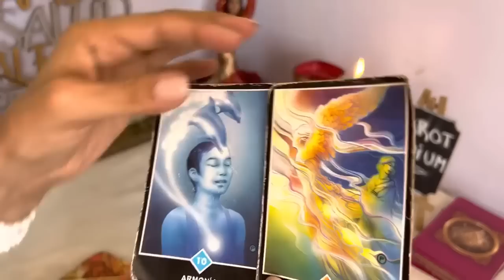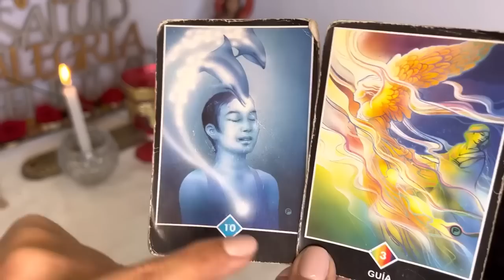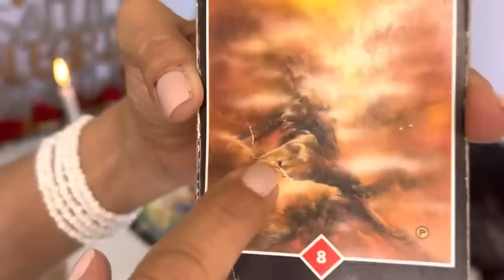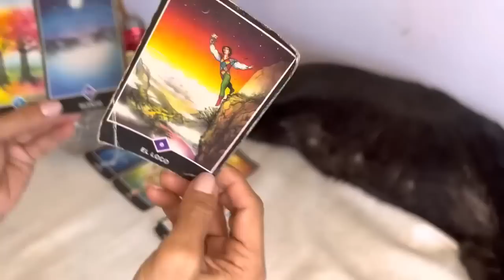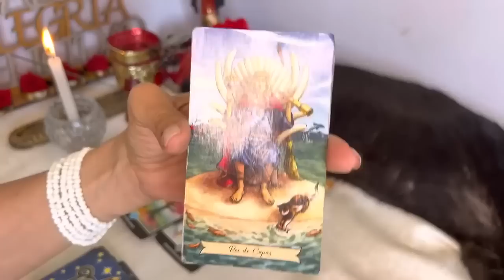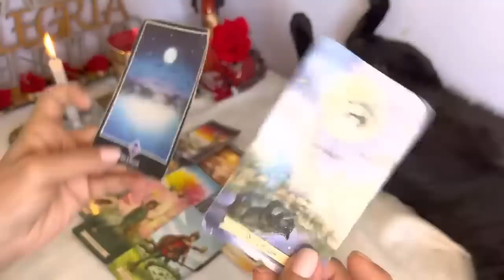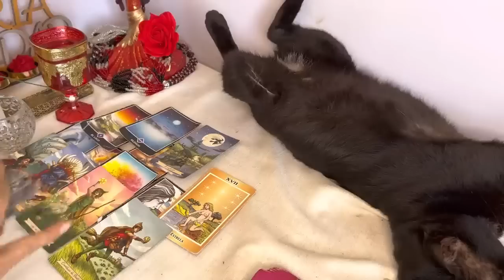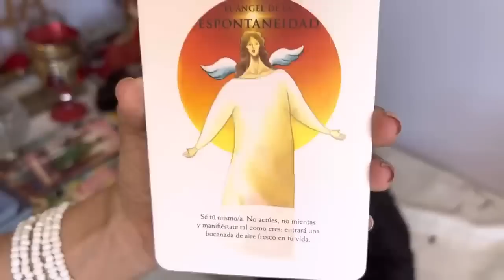SAGITARIO-PRONTO CONOCERAS EL PODER DE TU DESTINO ATRAVEZ UN ENCUENTRO PREDESTINADO !